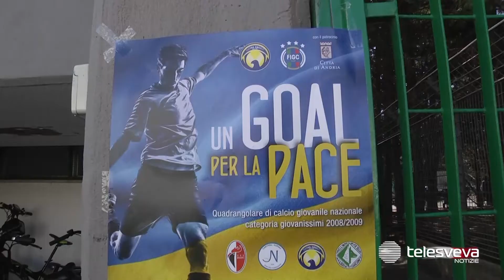L’iniziativa di pace della Victor Andria, il calcio d’inizio è affidato a quattro giovani ucraini